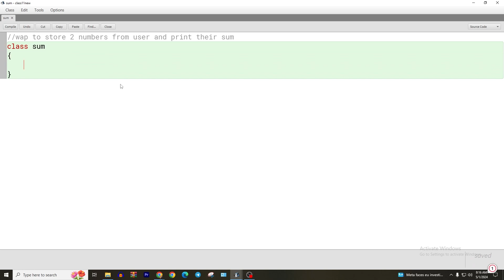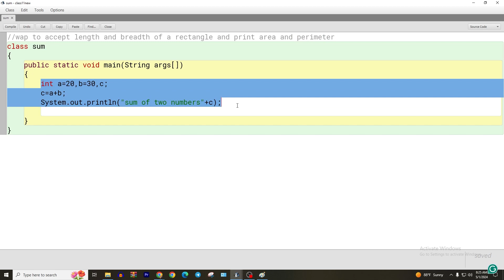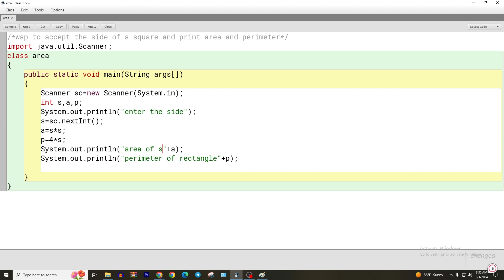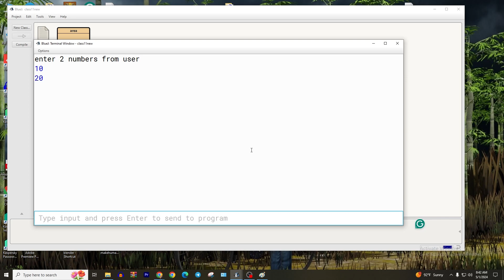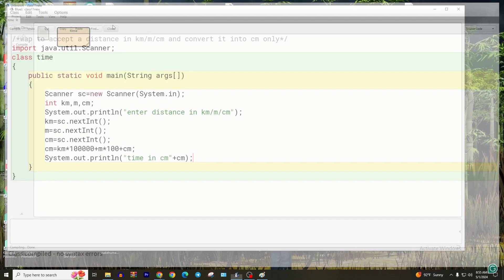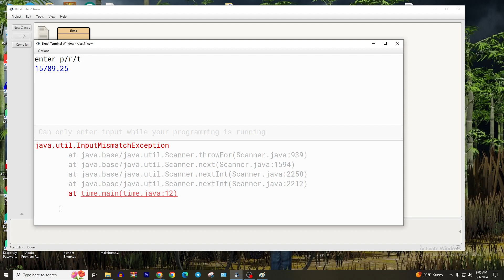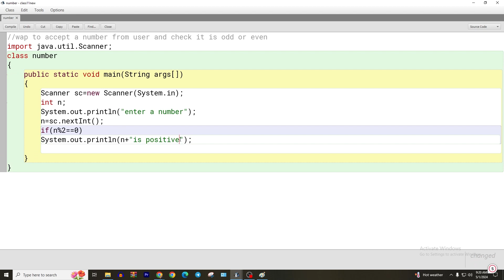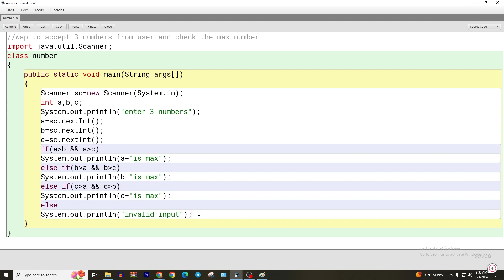java basic class1